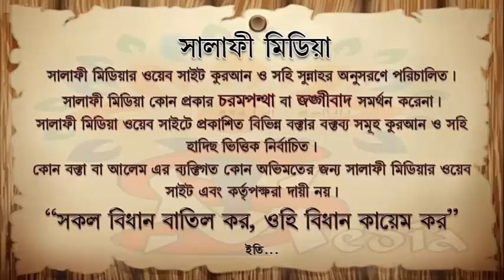হায়েজ অবস্থায় তালাক দেওয়া ঠিক কিনা ᴴᴰ শাইখ আব্দুল আলীম বিন মঈনুল হক